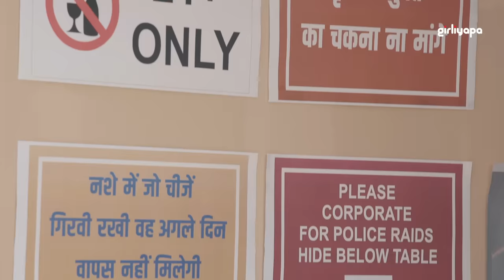Girls Buying Daaru | Girliyapa's ChickiLeaks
Girls like to party too. But buying alcohol is no easy task! Watch this video and see how difficult yet interesting it is for Girls to buy Daaru.

Credits:
Channel Head : Anandeshwar Dwivedi
Creative Director: Anant Singh 'Bhatu'
Channel Producer: Shreyansh Pandey
Written by: Jeenal Thakkar
Directed by: Durin Das
Creative Producer: Olivier Thomas & Ishan Verma
DOP: Kunal Hassanandani
2nd Cam DOP:  Shlok Hassanandani
Edited by: Rishab Malhotra
Production Designer: Manisha Shailesh Naik
Chief AD: Ram Pandit
Associate Art: Deepak Thorat
Costume Stylist: Reena Harpalani
Costume Assistant Stylist: Divya Bhanushali
Assistant Director: Pritish Bagdi, Pradeep Rawal
Head of Production: Arun Kumar
Supervising Producer: Shivani Sinha
Line Producer: Uteja Sharma
Production Manager: Niharika Rathod
Production Manager: Santosh Lokhande
Post Production Supervisor: Garvit Janshali
Graphics: Orville Dsouza
Sync Sound:  Ganesh Pathade
Sound Attendant: Roushan Singh
Brand Manager: Anoop Singh Saini
Creatives: Lengdon Phukan
Data Manager: Naresh Gummala
Cast: Shreya Mehta, Aakanksha Singh, Prerna Thakur, Nidhi Sahu,Saad Bilgrami, Durin Das